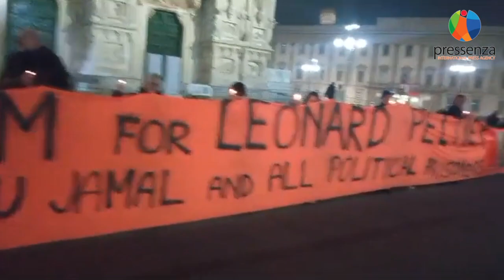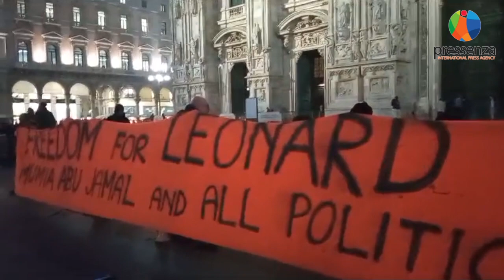Azione per la liberazione Leonard Peltier in Piazza Duomo a Milano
Milano, 6 febbraio 2024. Azione per richiedere la liberazione di Leonard Peltier a 48 anni dalla sua incarcerazione.